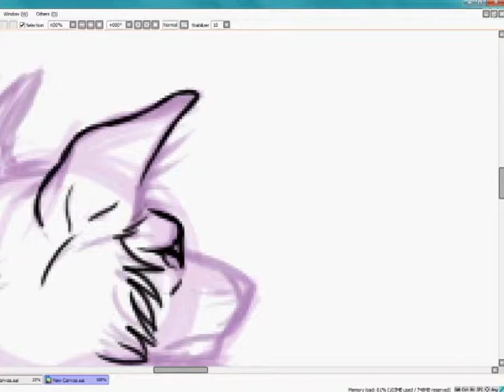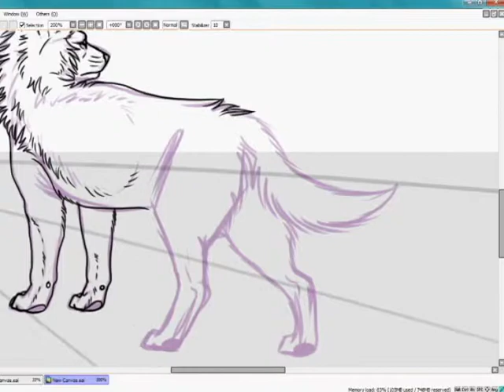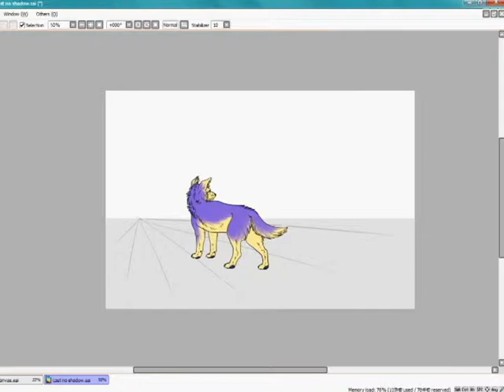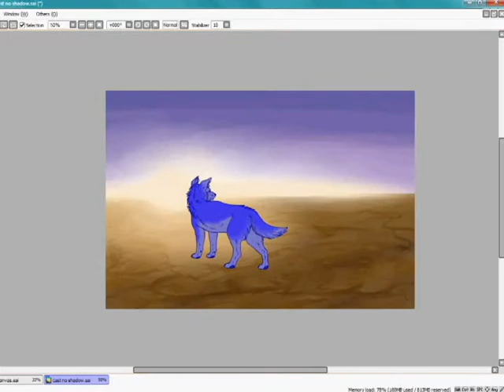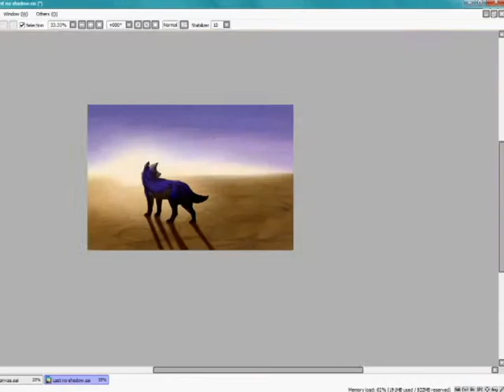Cast No Shadow - Speedpaint - Paint Tool SAI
I haven't done a speedpaint in such a long time so I thought I should probably make a new one XD

The music is 'Cast No Shadow' by Oasis.